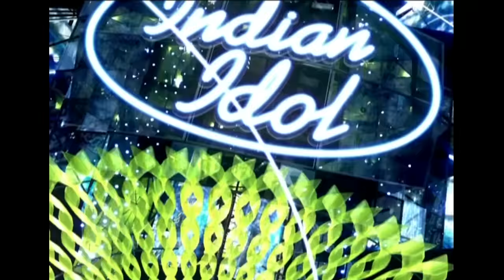Zubeen Garg का 'Ya Ali' पे शानदार Performance | Indian Idol Season 3 | Grand Finale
Zubeen's power-packed performance on 'Ya Ali'.